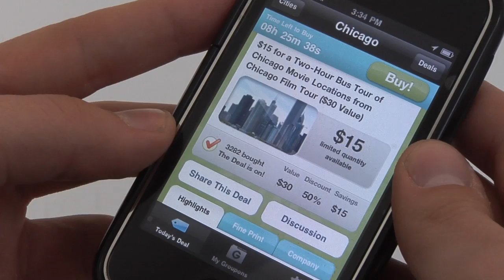Groupon shares up after first quarter | Chicago Business Today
Groupon beat analysts' expectations in its first-quarter earnings but has plenty of work to do to earn investor confidence.